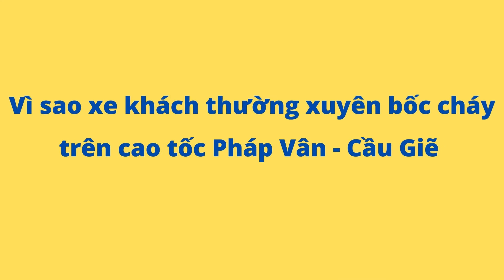Vì sao xe khách thường xuyên bốc cháy trên cao tốc Pháp Vân Cầu Giẽ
Thời gian qua, liên tục xảy ra nhiều vụ cháy xe khách trên cao tốc Pháp Vân - Cầu Giẽ
Mới đây nhất, 1 Xe khách giường nằm đang lưu thông trên cao tốc Pháp Vân - Cầu Giẽ bất ngờ bốc cháy dữ dội vào trưa 17/2. May mắn tài xế và khách đều thoát nạn.